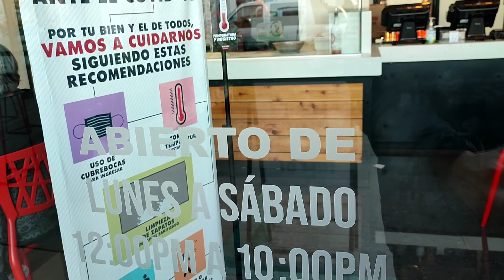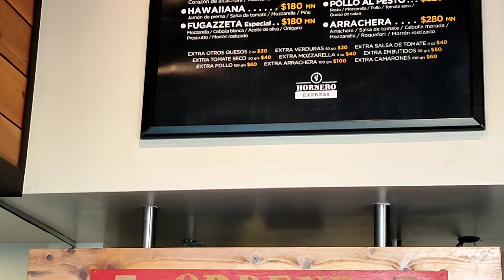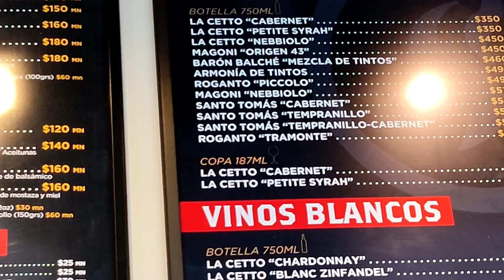Dónde comer una buena Pizza en Tijuana ... El Hornero Express de la Cacho